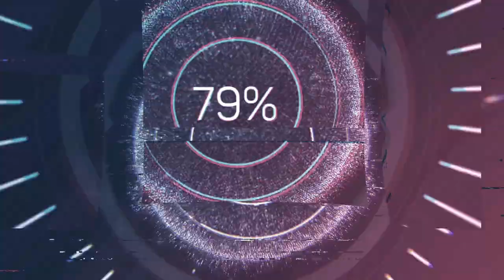Johann Georg Albrechtsberger (1736-1809) - Concertino in D a 5 (1769)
Composer: Johann Georg Albrechtsberger (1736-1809)
Work: Concertino in D a 5 (1769)
Performers: Albіn Pаulus (Jaw Harps); Pіеtro Prossеr (Mandora); PіccoIo Concerto Wiеn

Painting: Johann Christian Brand (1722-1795) - Aussicht von der Albrechtsburg in Klosterneuburg (1787)

Johann Georg Albrechtsberger
(Klosterneuburg, 3 February 1736 - Vienna, 7 March 1809)

Austrian composer, teacher, theorist and organist. From the age of seven he served as a choirboy for the Augustinians in Klosterneuburg, where he learnt the organ and figured bass from the dean, Leopold Pittner. His studies in composition under G.M. Monn (if accurately reported by Albrechtsberger's pupil Johann Fuss) must have taken place during this period. As a student and choirboy at Melk Abbey from 1749 until 1754, he received a thorough training in composition and organ from Marian Gurtler, the regens chori, and Joseph Weiss, the abbey's organist. After a year of study at the Jesuit seminary in Vienna he worked as an organist in various provincial localities: Raab (now Győr, Hungary), 1755–7; Maria Taferl, near Melk, 1757–9; and Melk Abbey, 1759–65, where he succeeded his former teacher Weiss. His precise place of employment in 1766 remains unknown, but Melk sources indicate that he left the abbey voluntarily in November 1765 to join his brother Anton in the service of a Baron Neissen in Silesia (perhaps at what is now Nysa, Poland). Albrechtsberger's activities can be traced from his parents' home in Ebersdorf (near Melk) in 1767 to Vienna, where he married in May the following year. From 1772 he served both as regens chori for the church of the Carmelites (later known as St Joseph's) and as organist in the imperial court orchestra. In addition he was appointed assistant to the Kapellmeister Leopold Hofmann at the Stephansdom in 1791, a position arranged for him by his friend and predecessor Mozart. All of these duties were set aside when he became Kapellmeister following Hofmann's death in 1793. He retained this post – the highest in the empire for a church musician – for the remainder of his life.

Albrechtsberger was a prolific composer of some 284 church compositions, 278 keyboard works and over 193 works for other instruments. His most interesting and original music was composed during his years as a provincial organist before settling permanently in Vienna. He cultivated a modern, homophonic idiom in the instrumental works of this period and used unusual instrumentation with special effects such as scordatura and slow movements marked ‘con sordino’. The church music is more contrapuntal in conception and occasionally experimental in its treatment of the voices (e.g. alternating solo quartet and chorus, and the use of recitative). Some of his best vocal music is in the early oratorios, several of which belong to the Austrian tradition of Easter sepolcro. At Melk he was considered ‘a most commendable artist in this genre’, although there seems to have been no occasion for him to write oratorios after 1781. After his imperial appointment in 1772 he became increasingly preoccupied with the composition of fugues – over 240 for instruments in addition to numerous examples in the sacred music. His two-movement sonate (slow homophonic, fast fugal), of which he wrote over 120 for various instrumental combinations after 1780, developed out of the Baroque church sonata but were intended for chamber rather than church performance. They had little influence on the already mature sonata form. His approach to Viennese church composition tended, as Weissenbäck noted, towards formal sectionalization or polarization of homophonic and polyphonic textures. In spite of their technical refinements, these late works seem less imaginative than those of his earlier years. Eye-witness accounts by critics such as Maximilian Stadler, Burney, Nicolai and Pasterwitz leave little doubt that Albrechtsberger was an extraordinarily talented organist. Mozart, the most reliable judge of all, considered his playing the standard by which other organists were to be measured (letter to Constanze, 16 April 1789). Towards the end of his life he was recognized as ‘perhaps the greatest organist in the world’.